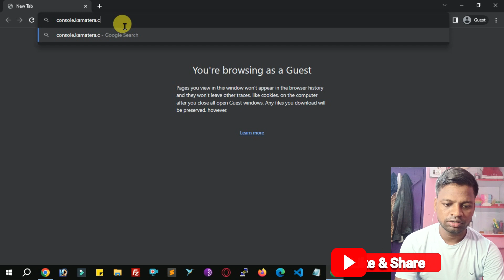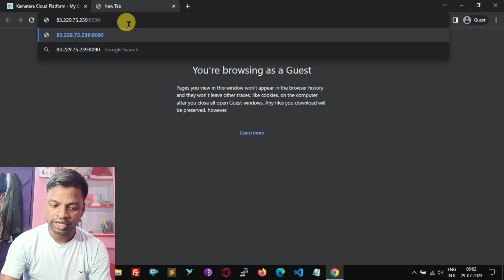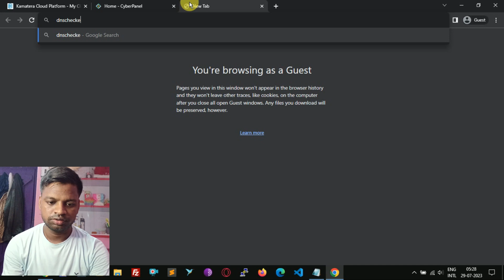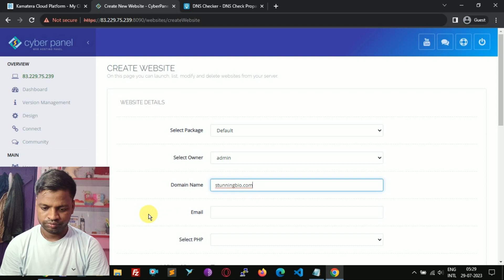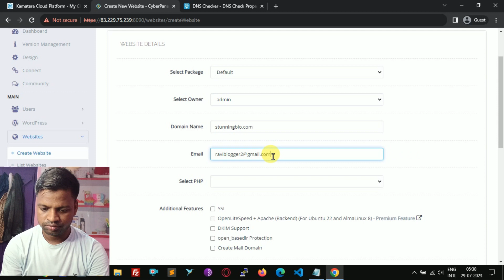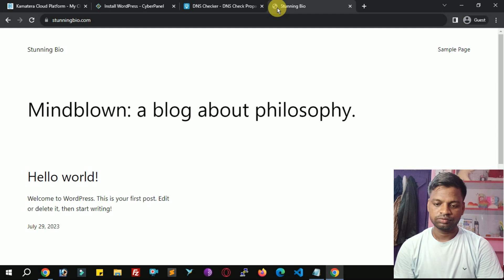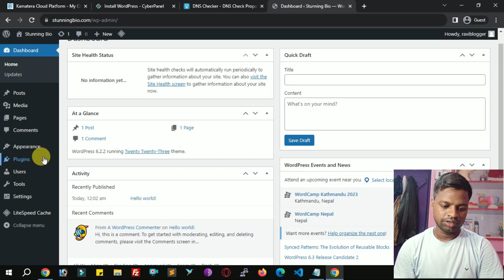How To Install WordPress on Kamatera Cloud VPS [Quick Guide]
Are you excited to switch over to Kamatera Cloud Hosting? Do you want to
launch your WordPress Blog on Kamatera's Enterprise Resource?

We will help you. In the video, you will learn how you can install WordPress on Kamatera with a few clicks.